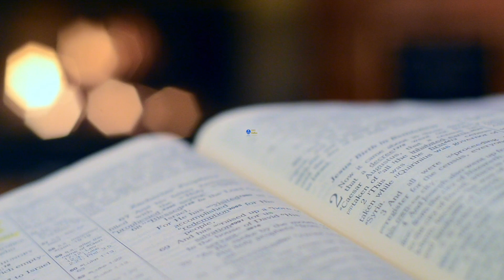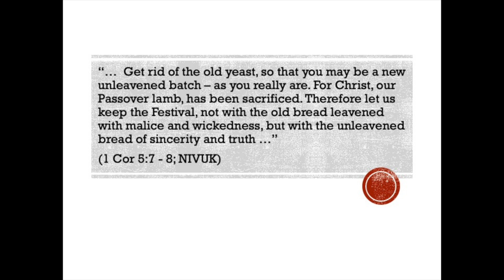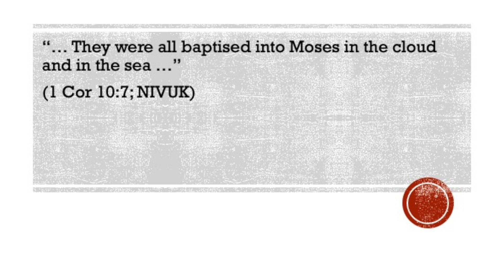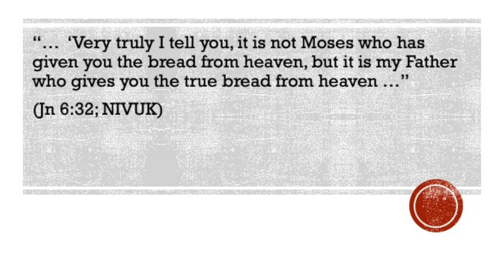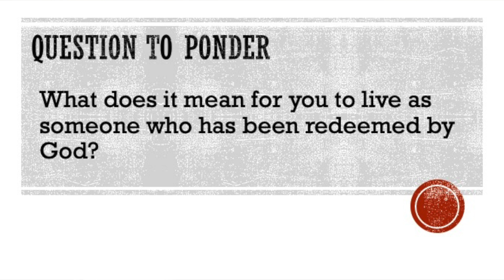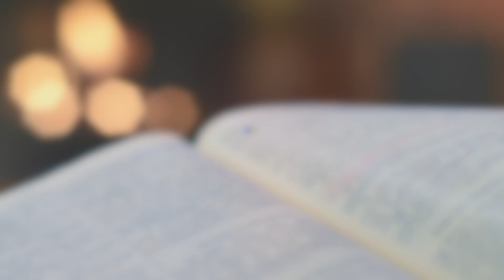Journeying Through The Hebrew Bible (Part 9)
Tonight we look at how the Israelite exodus parallels the Christian experience. That we have been redeemed so we can live a Holy life.